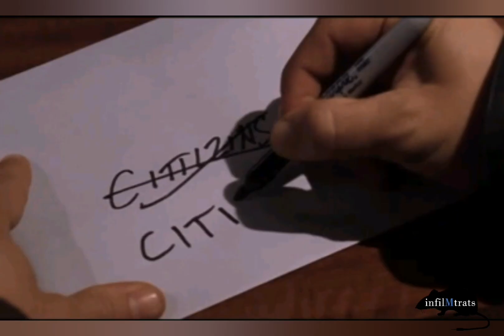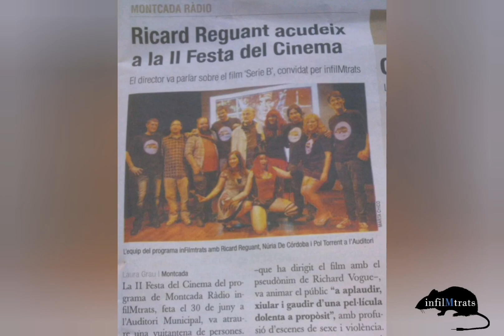Núria Gago Start 2a Temporada | En Directo - Montcada Radio (Barcelona). adorables vecinos 💙Núria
Núria Gago aparece en el arranque de la segunda temporada de infilMtrats para desearnos suerte y por 3a ocasión, después de habernos acompañado en el Vol.1 y Vol.35

Con radioteatro incluido en Directo con Núria Gago interpretando a Patricia Arquette en 'Amor a quemarropa'.

¡Qué suerte de madrina tenemos! Agradecemos su colaboración, desde el primer día con nosotros Núria Gago. 💙🍿📻

Nuestra adorable vecina de Montcada i Reixach (Barcelona) nos habla de sus proyectos con Escándalo Films y TV3 (Televisió de Catalunya) y nos brinda recomendaciones de la cartelera y personales.

Presentamos la nueva página web
creada por @BoumanStudios y a la nueva rata infiltrada, Bernat Navarro, técnico de sonido, a través de una nueva adaptación a radioteatro de Aitor Cruz, está vez para arrancar segunda temporada, radioteatro de nuestra película favorita INFILTRADOS.